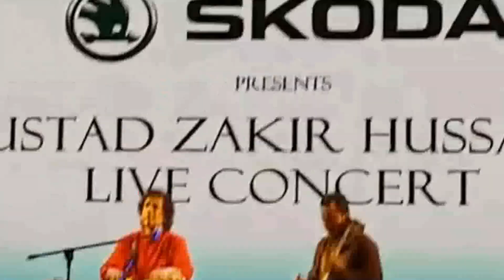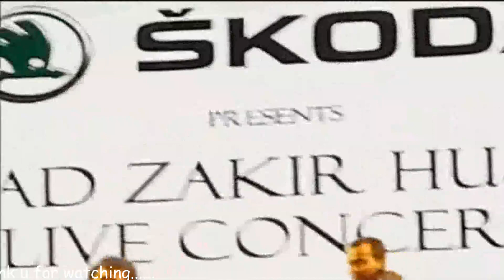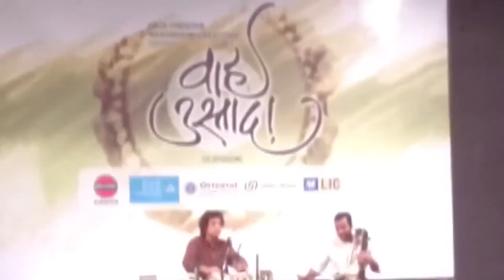Ustad Zakir Hussain_2018_Amazing_Tabla_Solo_with_Sabir Khan_on Sarangi_(U must watch till end)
Tabla: Ustad Zakir Hussain
Sarangi: Sabir Khan

Another Tabla solo related performance u may watch link given below

Raag - Yaman with Alap - suggest u to watch at once till end

Raag - Abhogi with alap_vilambit khayal_drut khayal & tarana

Vocal - Dr. Ashwini Bhide Deshpande

Vocal - pt. ulhas kashalkar

Dhawani Academy of Percussion Music In memory of Guru Jnan Prakash Ghosh
Saaz Aur Awaaz
Behela Uchchanga Sangeet Sammelan 2018

Dumdum Classical Music festival (Margiya Sangeet) 2018

Sarod
raag bihag ashwani bhide deshpande
raag desh
raag Manj Khamaj
interview of rakesh chaurasia
raag bageshree
raag kafi
raag paraj
raag brindavani sarang
raag hansadhwani
raag darbari
raag yaman
raag durga
raag tilang
raag purvi
raag bihag
raag malkaus
raag malkauns
raag yamen
raag chandrakauns
raag chandrakaus
Raag charukesi
raag pahadi flute
raag saraswati
raag shivranjani flute hariparsad
raag shivranjani flute
raag shankara
raga
darbar festival
solo
Jor/Jhalla in Raag Jog
raag
Raga Prabhateshwari Jhalla | Music of India Bansuri
Music of India Bansuri rakesh chaurasia
Zakir Hussain & Rakesh Chaurasia / EtnoKraków / ROZSTAJE Crossroads Festival & Euroradio EBU '15
Zakir Hussain & Rakesh Chaurasia
pt. hariprasad chaurasia live performace
raag bihag hariprasad chaurasia
Maestro Shshank & Maestro Rakesh Chaurasia
Raag - Prabhateshwari_With_Alap
raag bilawal
raag ahir bhairav
raag bhairav
raag aanaad bhairav
raag maru bihag
raag dev ghandhar
raag bhopal todi
raag gunkali
raag gujri todi
raag jogkauns flute
raag gaur sarang
raag gaud sarang
raag gaur malhar
raag gaud malhar
raag multani
raag shudh sarag
raag shudh kalyan
raag shudh bilawal
raag suha
raag kalyan
raag khamaj
raag kalvanti
raag kirwani
raag kedar
raag ramkali
raag basant
raag bahar
raag sohini
raag bhairavi
raag basant bahar
raag bhimpalasi
raag patdeed
raag piloo
raag pilu
raag shree
raag gujari todi
raag hamir
raag hambir
raag bhoop
raag patmanjari
raag desi
raag miyan ki malhar
raag miya malhar
Rakesh Chaurasia | Jor/Jhalla in Raag Jog
raag bageshree flute
Rakesh Chowrasia~Bageshri~Tabla~Samar Saha
Rakesh Chourasia~Flute~Bageshri~Tabla~Subhojyoti Guha
North and South Indian Flute Jugalbandhi - Raga Yaman / Kalyani - Alaap
Pt. Nayan Ghosh & Pt. Swapan Chaudhuri - Raga Puriya Kalyan
Ustad Shujaat Khan & Pandit Swapan Chaudhuri | Raag Alhaiya Bilaval | Music of India
Raag Madhumalati - Pandit Tajendra Narayan Majumdar (Sarod) & Pandit Swapan Choudhuri (Tabla)
Pt. Swapan Chaudhuri - The Dhere Dhere Tornedo

Classical live channel
classicallivechannel